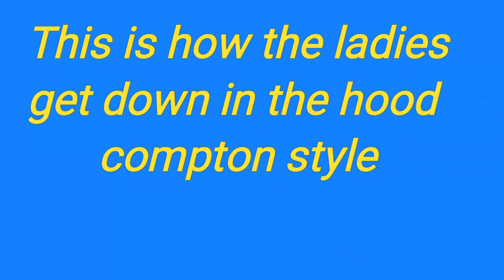Ghetto hood walmart fight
This happened in the walmart in paramount ca ...from what i kno this was a misunderstood argument between 2 black girls and another girl ...but la blondie got involved ..note this was late night soo  tension was very high also donald trump has entered the white house therefore even more anticipation for blood to boil😃😃🤔🤔😠😠😾✊👊👊✊